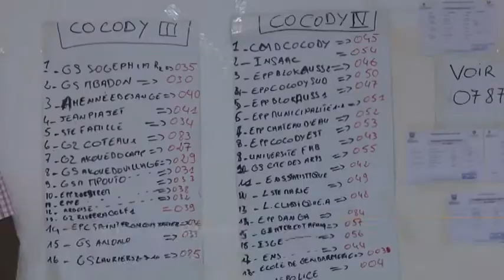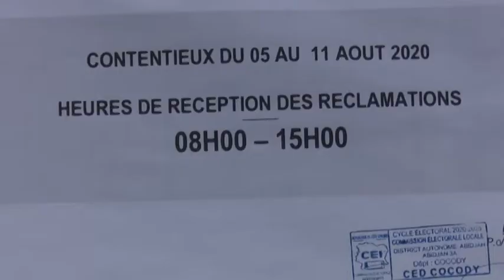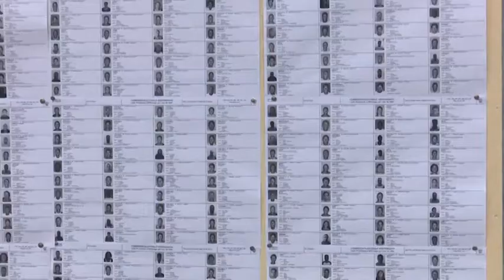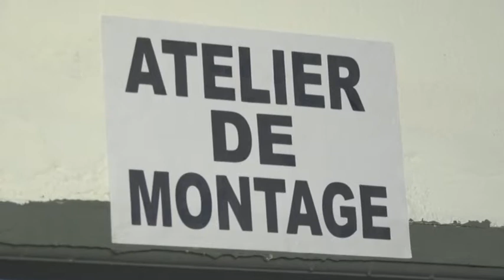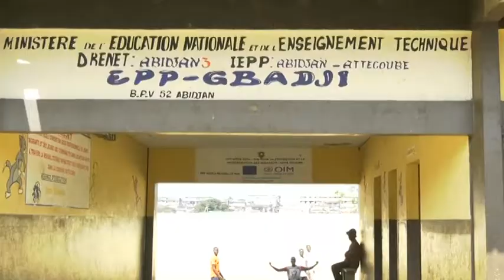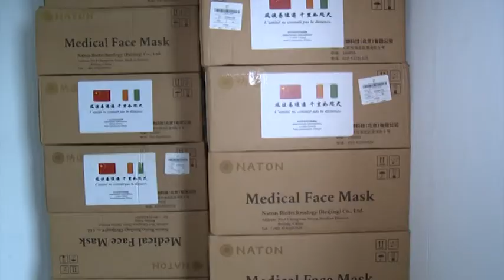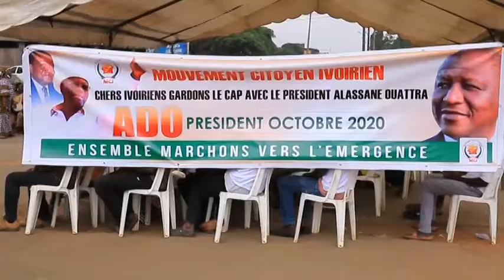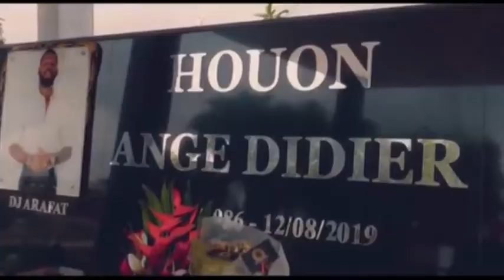Le 23 Heures de RTI 1 du 12 août 2020 par Abdoulaye Koné